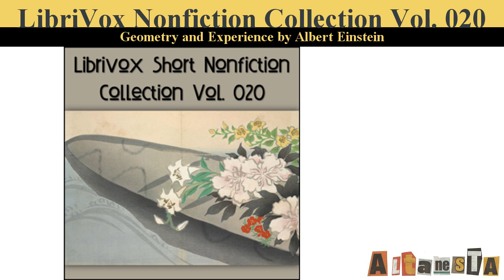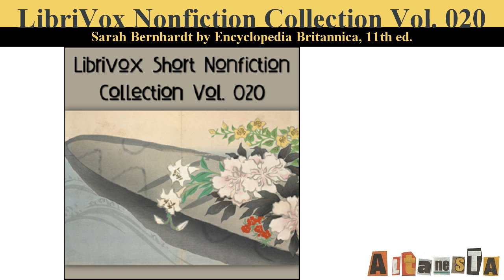Short Nonfiction Collection Vol. 020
Written by:VARIOUS ( - )
A collection of short nonfiction works in the public domain. The selections included in this collection were independently chosen by the readers, and the topics encompass history, science, cooking, economics, education, humor, philosophy, nature and religion. (summary by J. M. Smallheer)